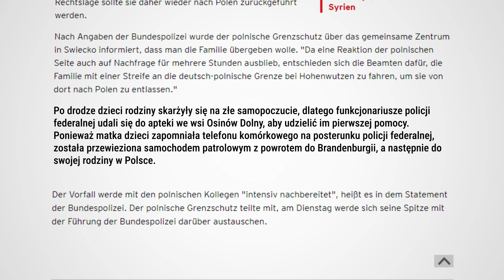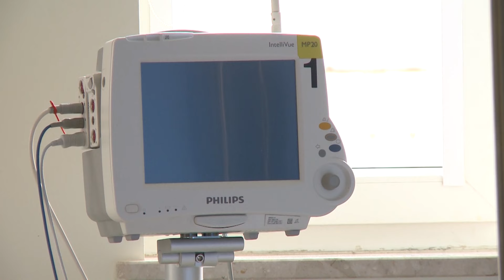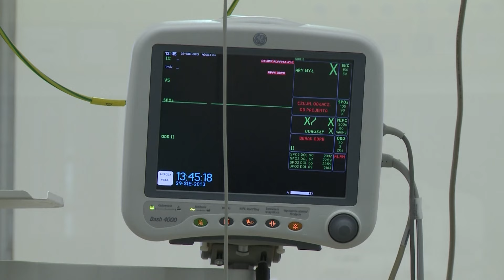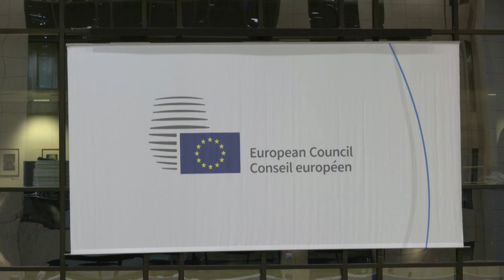Tusk would discuss migrants being transferred from Germany to Poland. Germans knows nothing about it